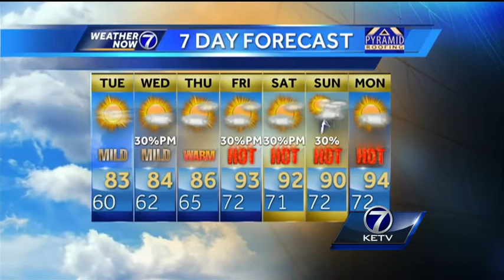Spectacular weather coming Tuesday, Bill says